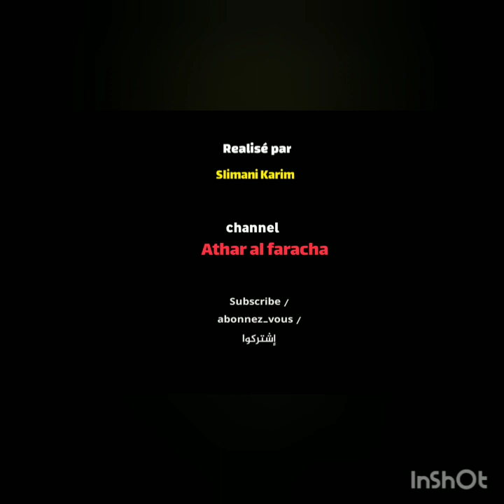كلغربال وليه شدته.. اعرفوا شدته جات منين! الجزء الاخير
منخلة
منخل طحين
منخل الطحين
منخل رمل
sieve منخل
غربال السبوع
غربال ا
meaning of غربال
غربلة الدقيق
ماكينة غربلة الدقيق
آلة غربلة الدقيق
غربلة دقيق
غربلة دقيق القمح
غربلة الدقيق
ماكينة غربلة الدقيق
آلة غربلة الدقيق
غربلة دقيق
غربلة دقيق القمح
القمح
سنابل القمح
نخالة القمح
فوائد القمح
اعراض حساسية القمح
نخالة القمح bran
قمح calories
القمح في مصر
صمغ عربي
aly and aj
صمغ huda beauty
صمغ cmc
صمغ عربی clean
best chowders
صمغ duo
صمغ duo الاصلي
صمغ depend repair adhesive
صمغ epoxy
صمغ عربی
صمغ glue
لزقة
لصقه
لزق دبل فيس
لاصق امير
لصق ab
لصق a و b
arti لصق
ardell لصق
cmb لصق سيراميك
مادة لصق السيراميك cmb
لصق double face
لصق duo
لصق ib
غراء خشب
غراء فرعاء مصقول عوارضها
غراء شمعي
غراء ثابت
غراء a b
غراء abro
غراء akfix
غراء arki
غراء araldite
غراء adhesive
معلقة
ملعقة
ملعقة spoon
ملح الهيمالايا
ملح الليمون
ملحم زين
ملح البوتاسيوم
ملحقتش اكل رز
ملح ليمون
ملح هذا البحر
ملح البحر
ملح صخري
ملح baleine
ملح biosel
ملح bile salts
ملح celtic في مصر
ملح clipart
ملح calories
ملح dxn
ملح dr teal's
سعر غراء b7000 في مصر
صنع غراء منزلي
صناعة غراء منزلي
натуральные мочегонные средства
wann kontrollieren kontrolleure
صناعة صمغ منزلي
كيفية صنع غراء منزلي
صنع صمغ منزلي
white noise
white noise machine
white noise mp3
white noise for sleeping
white noise baby sleep
لوازم السبوع
لوازم السبوع فيس بوك
لوازم السبوع واسعارها
لوازم السبوع العتبة
لوازم السبوع بالاسكندرية
لوازم السبوع درب البرابرة
لوازم السبوع في فيصل
لوازم السبوع 2021
لوازم السبوع 2020
لوازم السبوع 2019
أسعار لوازم السبوع 2020
أسعار لوازم السبوع 2021
اسعار ادوات السبوع
احدث ادوات السبوع
ادوات سبوع المولود
كحك العيد المصري
كحك العيد سالي فؤاد
كحك العيد هبه ابو الخير
كحك العيد نادية السيد
كحك العيد فاطمة أبو حاتي
كعك العيد calories
ا كعك العيد
كعك العيد pinterest
كعك العيد suha's dishes
كحك العيد youtube
يا كحك العيد
مقادير 5 كيلو كحك العيد
قطنيات
قطن ا
always قطن ناعم
قطن bacon
قطن bag
قطن cottonil
cotone قطن
قطن egy
قطن eg
قطن fabric
قطن اطفال gizmo
cotton home قطن هوم
jil قطن
jacket قطن
قطن linen
حرف يدوية
حرف يدوية مصرية
حرف يدوية في المنزل
حرف يدوية بالورق
حرف يدوية بسيطة
حرف يدوية منزلية
حرف يدويه في البيت
حرف يدوية سهلة
اعمال يدوية
اعمال يدويه من المنزل
اعمال يدويه للاطفال
اعمال يدويه للبيت
اعمال يدويه بسيطه
اعمال يدويه بالورق
اعمال يدويه للاطفال سهله جدا
اعمال يدويه منزليه
اعمال يدوية للاطفال
اعمال يدويه في المنزل
اعمال يدوية بالفوم
اعمال يدوية للكريسماس
اعمال يدوية بسيطة
اعمال يدويه من صدف البحر
اعمال يدوية بالخرز
اعمال يدوية بالورق
اعمال يدويه bts
أعمال يدوية ب 5 دقائق
اعمال يدوية ب cd
اعمال يدوية craft
أعمال يدوية in english
أعمال يدوية translate english
اعمال يدوية facebook
اعمال يدوية francais traduction
اعمال يدويه ج
اعمال يدوية قناة 123 go
اعمال يدويه ا
اعمال يدوية pdf
اعمال يدوية pinterest
الأعمال اليدوية pdf
كتاب اعمال يدوية pdf
كتب اعمال يدوية pdf
اعمال يدوية traduction
اعمال يدوية youtube
اعمال يدويه 1 2 3
اعمال يدويه 1 2 3 جو
اعمال يدوية 123
اعمال يدوية 123go
10 اعمال يدوية
اعمال يدوية 2020
اعمال يدوية 2021
اعمال يدوية لرمضان 2020
اعمال يدويه جديده 2020
اعمال يدويه جديده 2021
اعمال يدوية 3d
اعمال يدوية 5 دقائق
اعمال يدوية 5
اعمال يدوية في 5 دقائق
اعمال يدوية للبنات في 5 دقائق
اعادة تدوير
اعادة تدوير الملابس
اعادة تدوير الورق
اعادة تدوير النفايات
اعادة تدوير الاشياء
اعادة تدوير المخلفات
اعادة تدوير القمامة
اعادة تدوير cartoon
اعادة تدوير clothes
اعادة تدوير ف البيت
اعادة تدوير resource
اعادة تدوير recyclage
اعادة تدوير recycle
اعادة تدوير recycling
اعادة تدوير النفايات recycling
إعادة التدوير t
تنمية مستدامة
التنمية المستدامة sdgs
التنمية المستدامة traduction français
التنمية المستدامة traduire
التنمية المستدامة triple bottom line
التنمية المستدامة un
التنمية المستدامة undp
التنمية المستدامة word
تنمية مستدامة 2030
التنمية المستدامة 2030
التنمية المستدامة 2030 مصر
التنمية المستدامة 2030 السعودية
للتنمية المستدامة 2030
التنمية المستدامة 3
التنمية المستدامة 4 متوسط
التنمية المستدامة 4
5 التنمية المستدامة
التنمية المستدامة 6

تغير المناخ
تغير المناخ 2021
تغير المناخ وتأثيره على البيئة
تغير المناخ في الجزيرة العربية
تغير المناخ في مصر
تغير المناخ في الجزيرة العربية 2020
تغير المناخ والاحتباس الحراري
تغير المناخ في العالم
تغير المناخ في السعودية
تغير المناخ change
تغير المناخ climate change
تغير المناخ ppt
تغير المناخ traduction
youtube تغير المناخ
تغير المناخ wikipedia
اتفاقية تغير المناخ 1992
تغير المناخ 2020
تغير المناخ 2022
تغير المناخ 2050
تغير المناخ 2019
تغير المناخ 2015
تغير المناخ 2100
تغير المناخ 2010 كريب
قماش الكتان
قماش مخمل
قماش شيفون
قماش acrylic
قماش anti tache
قماش alpaca
قماش artinya
قماش acetate
قماش algodon
ا قماش
قماش bamboo fabric
قماش prada
قماش burlap
قماش boucle
قماش crepe
قماش corduroy
قماش cotton
قماش chanel
قماش devon
قماش dior
قماش ع
قماش flannel
قماش fleece
قماش fibrane
قماش gabardine
قماش glitter
قماش handmade
kitchen قماش
قماش linen
قماش lacoste
قماش lycra
قماش laine
قماش lace
nylon قماش
قماش op
قماش p
كيلو قماش مستعمل
شراء قماش مستعمل

خشب الزان
خشبة
خشب ash
خشب artinya
خشب art
arti خشب

خشب chipboard
خشب cnc تصاميم
خشب cnc مصر
خشب dvd
خشب design
خشب ikea
خشب laminated chipboard
خشب texture
ابرة وخيط
ابره وخيط ابيض